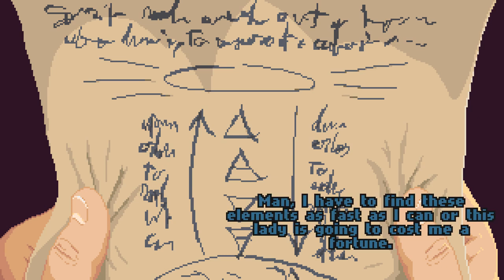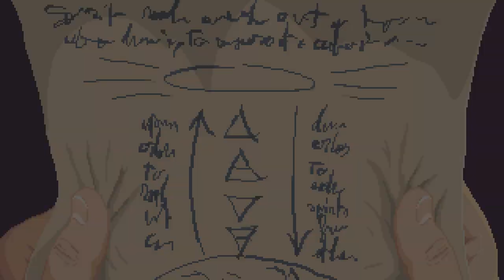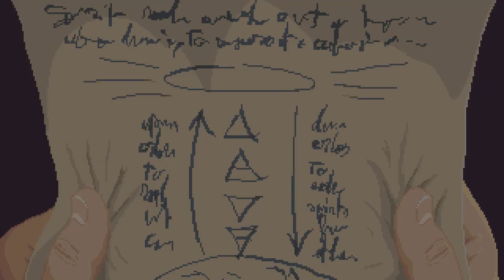The Will Of Arthur Flabbington. Demo Full Playthrough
Plot: If your will's uncle talks about a hidden treasure, prompting his two dearest friends to set aside their long-standing hatred and collaborate to recover it, you have two choices. Either you convince those two friends that forgiveness is the answer... or you're Jack Flabbington, and you ask a psychic to contact uncle Arthur's spirit for more information.